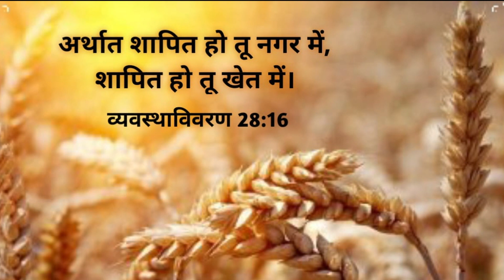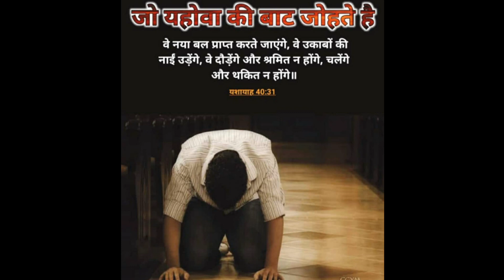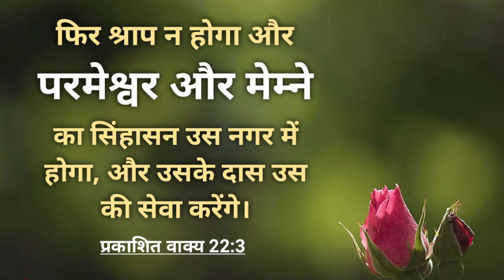आज की प्रार्थना जो शान्ति से भर देगी | Evening Prayer | Vinod Prochia Ministries